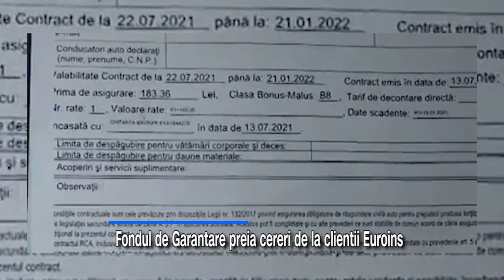Fondul de Garantare preia cereri de la clientii Euroins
Fondul de Garantare a Asiguraţilor  va primi cereri de deschidere a dosarelor de daună din partea persoanelor asigurare de compania Euroins. Astfel, începând de la data publicării deciziei Autorității de Supraveghere Financiară în Monitorul Oficial, Fondul de Garantare poate primi cererile persoanelor care invocă un drept de creanţă împotriva societăţii intrate în faliment. Totodată, cererea de deschidere a dosarului se completează în situaţia în care pentru un eveniment asigurat acoperit de o poliţă de asigurare în vigoare nu a fost deschis un dosar de daună de către Euroins. De asemenea, Fondul de Garantare a Asiguraţilor va prelua evidenţele complete ale dosarelor de daună în termen de 30 de zile de la data retragerii autorizaţiei de funcţionare a societăţii.